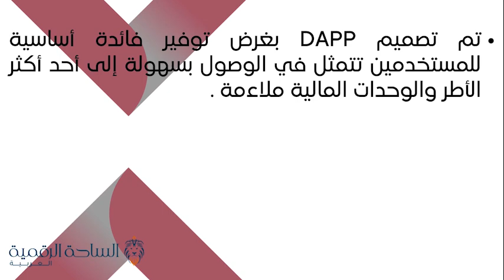MoonWay / MoonWay العملة الرقمية